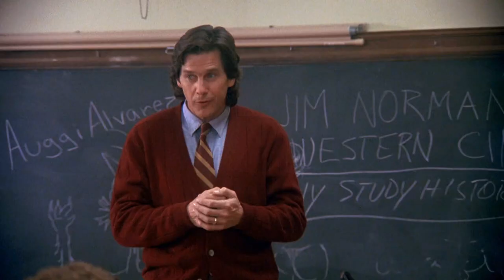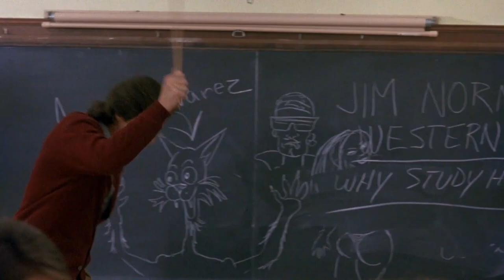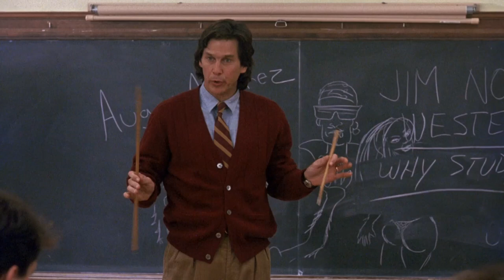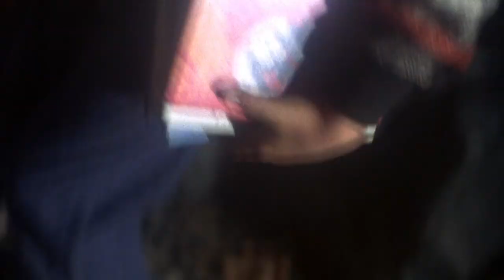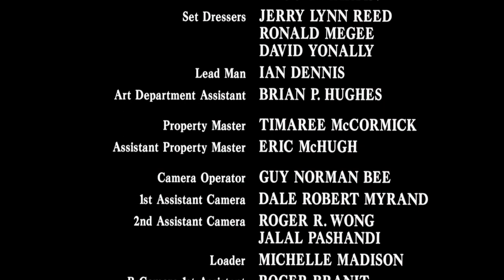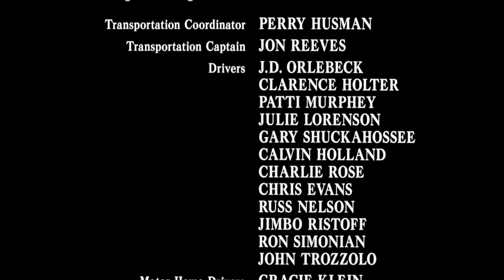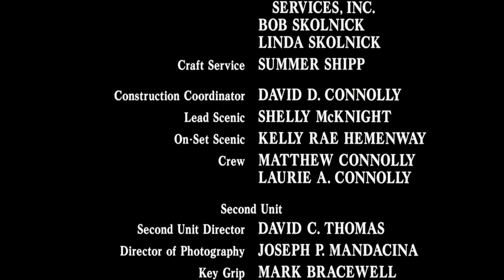Asesinos Del Mas Alla [1080p] [Latino] Pelicula Completa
Título original; Stephen King's 'Sometimes They Come Back'
Año; 1991
Dirección; Tom McLoughlin
Guion; Lawrence Konner, Mark Rosenthal. Historia: Stephen King
Música; Terry Plumeri
Fotografía; Bryan England
Reparto; Tim Matheson, Brooke Adams, Robert Rusler, Chris Demetral, Robert Gorman, William Sanderson, Nicholas Sadler, Bentley Mitchum, Matt Nolan, Tasia Valenza
Productora; Come Back Productions, Dino de Laurentiis Cinematographica, Paradise Films
Género; Terror. Thriller | Telefilm

Adaptaciones de Stephen King

Sinopsis
La mente conserva los recuerdos dolorosos para protegernos, impidiendo que cometamos los mismos errores una y otra vez. Jim pensaba que cuando alguien vuelve al lugar donde le ocurrió una desgracia, puede llegar a olvidarla. Además, él necesitaba trabajar y la única plaza libre de profesor estaba en su pueblo natal, el lugar donde habían matado a su hermano y del que sus padres habían huido aterrorizados cuando sólo era un niño. Filme inspirado en un cuento de Stephen King.